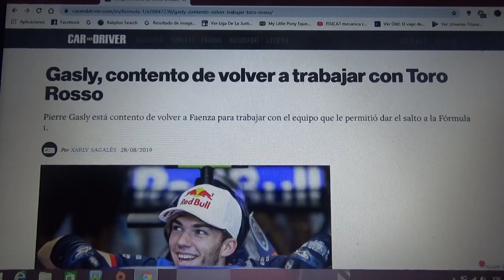Pierre Galsy contento de volver a trabajar con Toro Rosso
El francés vuelve al equipo con el que debutó en la Fórmula 1 para este GP de Bélgica